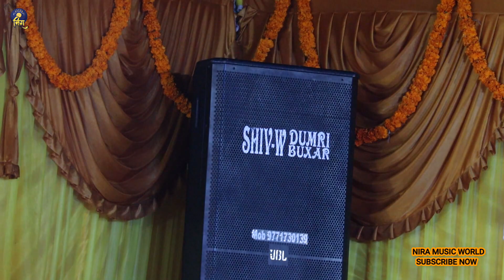आज दोनों भाई में जमकर हुआ मुकाबला | कमईया में सलईया बारों | Golu Raja Aur Chandan Yadav ka Mukabala